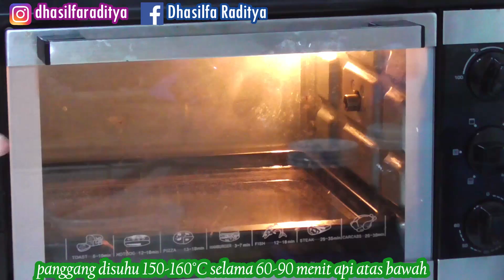Resep Bolu Pisang Lembut dan enak tanpa sp dan baking powder|| BANANA OGURA CAKE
Ada pisang matang jangan dibuang sayang, bikin ogura super enak ini pasti kurang kalau makan 1. yuuk bikin
nah ini, untuk bagian pisangnya harus bener2 halus ni, biar bener2 enaaak rasanya :
menghaluskannya menggunakan chopper mitochiba CH100
shopee :
Via WA: 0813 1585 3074 / 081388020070
Via DM IG: @mitochiba.id/ @mito.id
SPATULA KERENNYA DI IG @steincookware
lanjut ya bikin oguranya
BAHAN :
90 GRAM PISANG TANPA KULIT
5 BUTIR KUNING TELUR
1 BUTIR TELUR UTUH
40 GRAM SUSU UHT
40 GRAM MINYAK
90 GRAM TEPUNG TERIGU PROTEIN RENDAH
SECUKUPNYA VANILLA BUBUK (OPTIONAL)
5 BUTIR PUTIH TELUR
80 GRAM GULA PASIR
1 SDT PERASAN AIR LEMON
RESEP LAINNYA :
Terima kasih semuanya, semoga bermanfaat ya...!!
jangan lupa nyalakan notifikasinya kalau temen-temen suka, terimakasih sudah berkunjung, salam sehat dan bahagia untuk kalian semua.